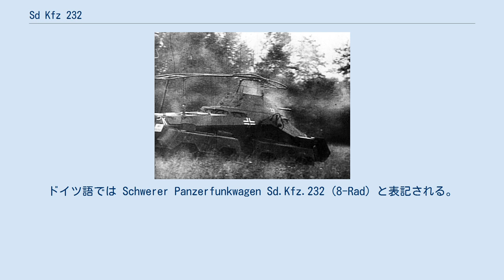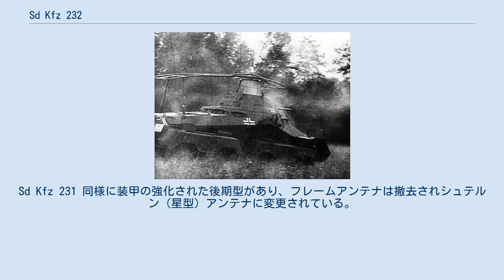Sd Kfz 232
Sd Kfz 232 (8-Rad)は、1936～43年9月までにおよそ150輌が生産（正確な数値は不明だが、偵察小隊の編成から推測）された8輪重装甲無線車である。
ドイツ語では Schwerer Panzerfunkwagen Sd.Kfz.232 (8-Rad) と表記される。
当初はSd Kfz 234と命名されていたが、暫定的な6輪重装甲車（Sd Kfz 232 (6-Rad)）の制式番号を受け継ぐ形で変更された。
後にSd Kfz 234の番号は、新型の8輪重装甲車シリーズに与えられている。
 本車は重装甲偵察車Sd kfz 231に、中距離無線機 Fu.12 を積載したものである。
格子状のフレームアンテナが屋根のように覆いかぶさっているのが外見上の特徴である。
しかし車体の形状はそのままに無線機を追加積載したため、狭い車内での操作性は良いとはいえなかった。
 またこれとは別に、指揮専用車輌として砲塔を撤去し、上部構造物を増設したSd Kfz 263 (8-Rad)も並行して生産されている。
Sd Kfz 231 同様に装甲の強化された後期型があり、フレームアンテナは撤去されシュテルン（星型）アンテナに変更されている。